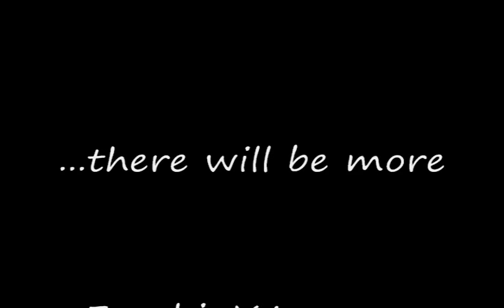Speed Painting - Cheshire Cat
My speed painting of the the Cheshire cat from 2010's "Alice in Wonderland."  Total painting time was about 5 hours.  I used oil paints on canvas.  I'm sorry for the poor picture quality, there is a lot of glare on the different brush strokes (I'm working on getting a better camera).

Since he's out of the country for a couple years I decided to take over and upload some videos for you to enjoy.  (If you aren't subscribed to pinsetter1991, then now is a good time.)

Any questions, just let me know.